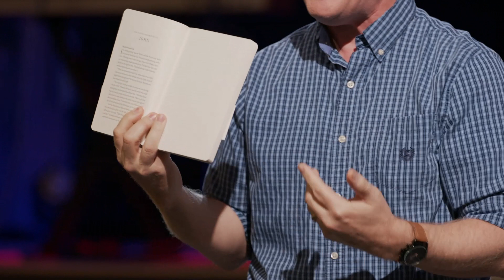Putting Christ Back in Christians - John 1: 1-18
Message from 10-1-23

Message Series: Putting Christ Back in Christians

Pastor Jeff Talbert preaching